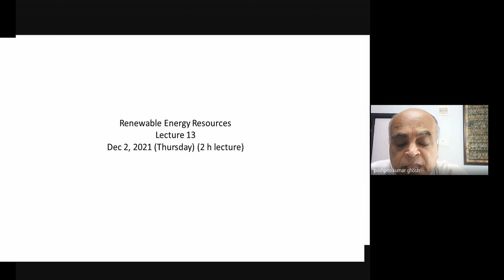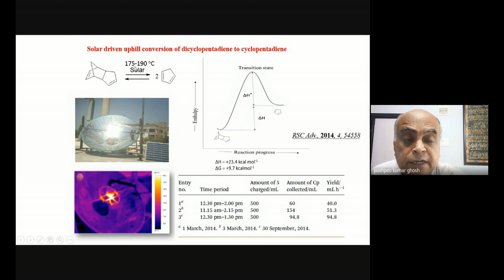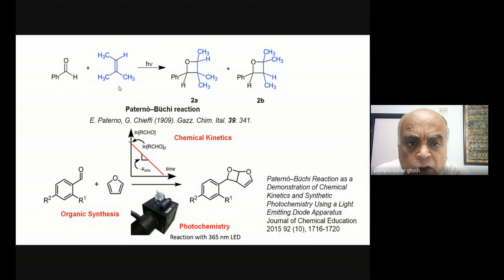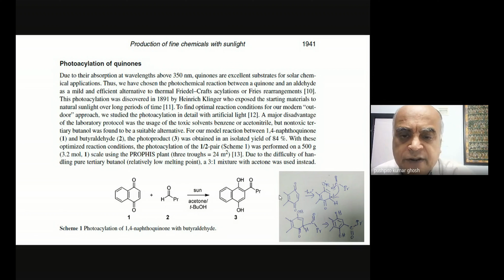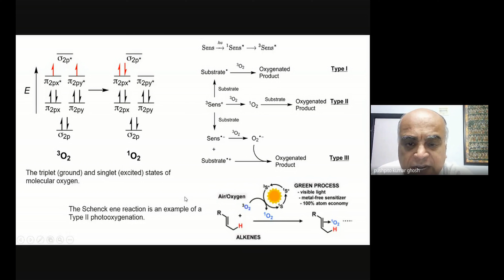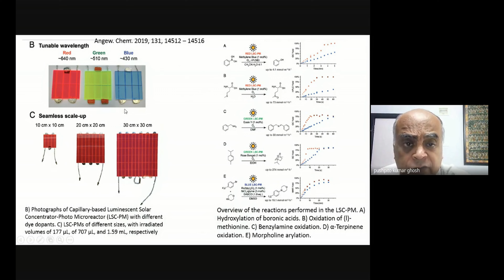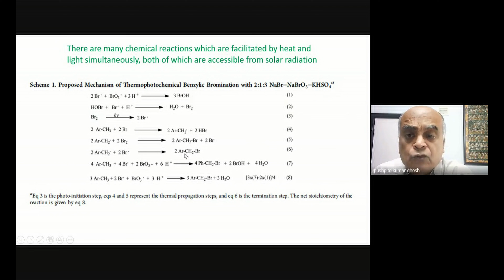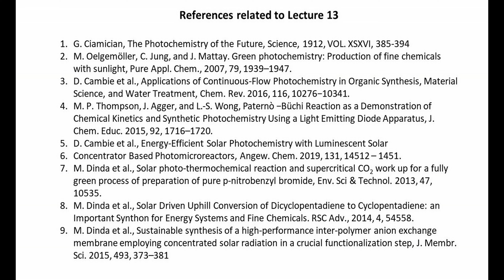ICT Mumbai Course (GTT 2105) on Renewable Energy Resources (21-22 session): Lecture 13/15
Lecture 13 deals with the deployment of solar energy to bring about useful transformations of organic molecules and polymers. The pioneering work of G. Ciamician is discussed in the introduction. However, whereas his work was conducted mainly with 1-sun radiation, more recent studies have employed concentrated radiation additionally. Three approaches are discussed: (i) conversion of solar energy into thermal energy and its deployment for distillation of organic solvents as well as to bring about thermochemical transformations such as the energetically uphill conversions of norbornadiene to quadricyclane and the cracking of dicyclopentadiene to cyclopentadiene; (ii) photochemical transformations with visible light in the solar spectrum, especially to bring about commercially important photooxygenation and photoacylation reactions; and (iii) photothermochemical transformations such as benzylic bromination wherein  heat and light in solar radiation are both useful. The major challenge is to scale-up these attractive processes and to manage the intermittency of solar radiation.